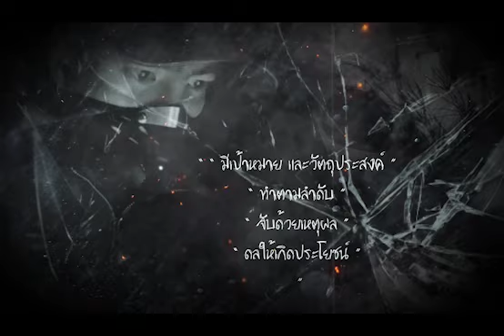ตำนานหลอน ตึกบุปผาลาตาย!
สามารถรับชมไลฟ์ภารกิจสดๆได้ทุกวันพุธ ศุกร์ อาทิตย์ ตั้งแต่เวลา 21.30 น. เป็นต้นไป และติดตามอัพเดทข่าวสารของเราทางหน้าเพจ สามารถกดติดตามเพจ God dragonมังกรสู้ผี ได้ที่ลิ้งค์